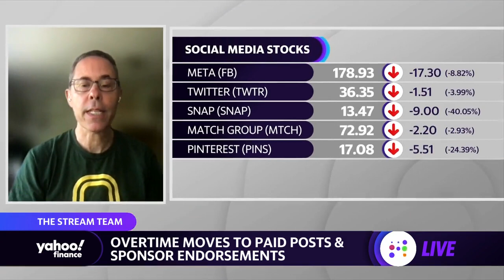Social media is the ‘greatest form of brand building,’ Overtime CEO says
Overtime CEO Dan Porter joins Yahoo Finance anchors Akiko Fujita and Brian Cheung to discuss the power of social media for brand building, sports streaming, the pipeline for professional athletes, and the outlook for growth.